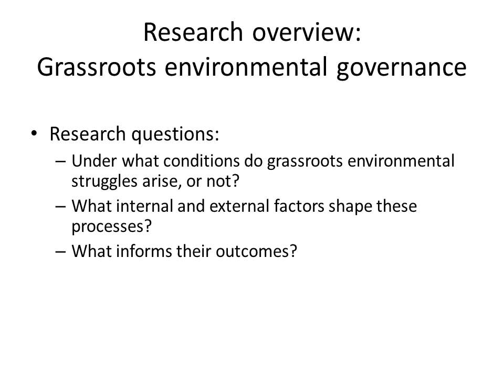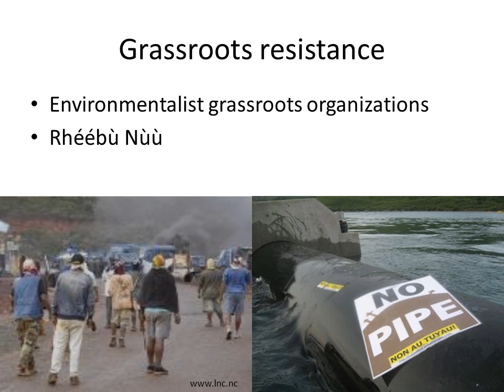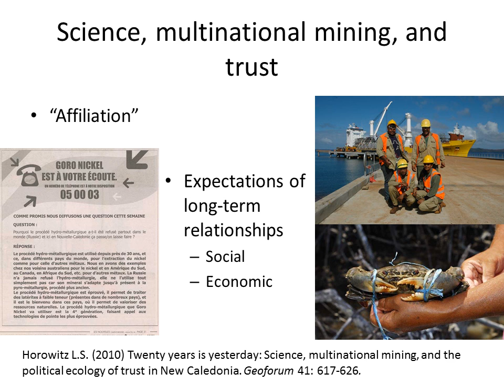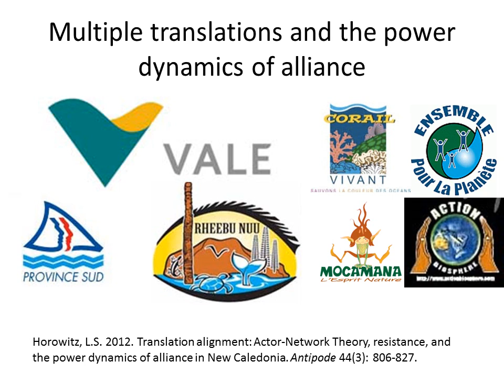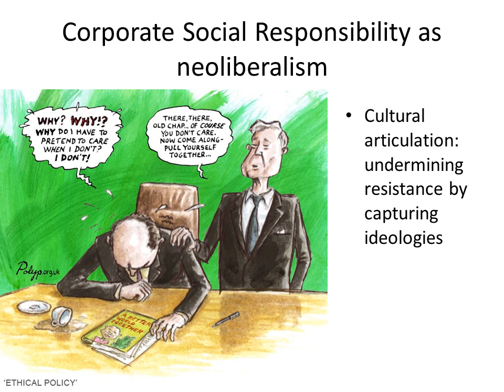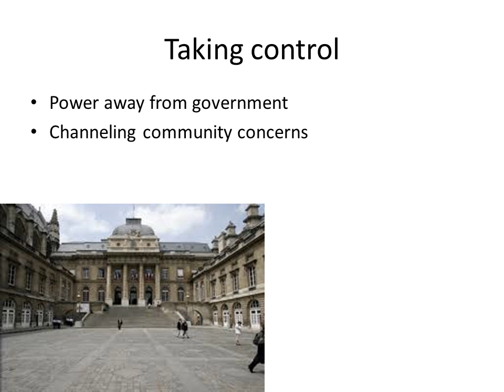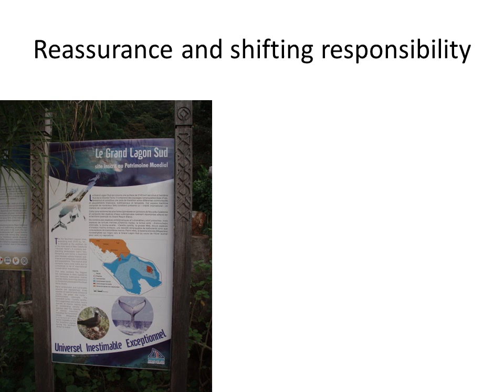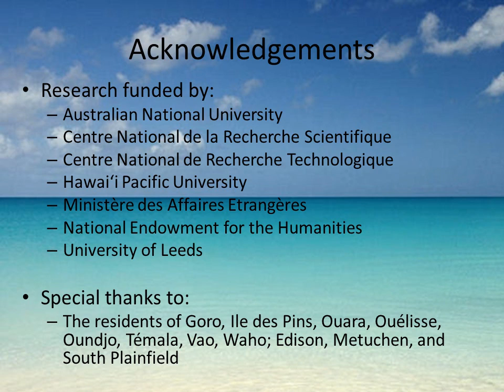community engagements narrated